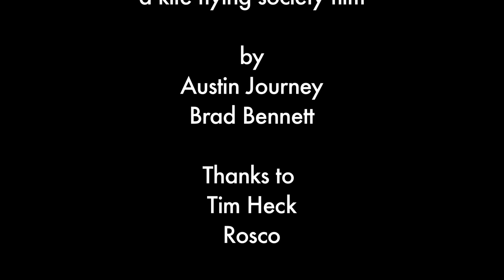24 Speed 2012: A Day at the End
"A Day at the End" was produced by the alumni team Shaking Hands Productions. This film was made part of 2012 24 Speed Filmmaking Competition (presented by Swem Media Center and the W&M Global Film Festival).